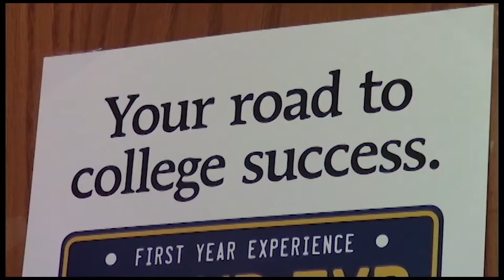4-year colleges visiting Clackamas Community College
For college life after CCC, students can obtain information during the universities' Fall Term visits.